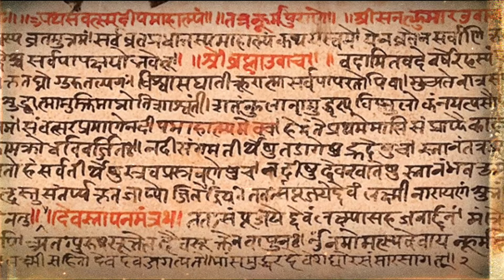The Most Powerful Being In The Universe: Hindu Cosmology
At the heart of spiritual landscape of Hinduism, lies the concept of the Trimurti, the divine trinity comprised of Brahma, Vishnu, and Shiva.

Brahma, the master creator, is revered for his ability to manifest life with but a thought, sculpting mountains, oceans, and galaxies with his divine imagination. Vishnu, the vigilant preserver, stands as the guardian of cosmic balance, his thousand eyes surveying the universe and thousand arms cradling the stars, ensuring order across all realms.

Then there is Shiva, the mighty destroyer, whose power lies in transformation. His gaze alone can reduce mountains to rubble and oceans to mist, yet from this destruction emerges new life and new worlds, perpetuating an eternal cycle of creation and annihilation.

In the midst of this divine splendour, a timeless question lingers: Who among the Trimurti is the most powerful?

Today, we embark on a quest to explore the insights offered by sacred Hindu texts regarding this enigmatic question.

We shall delve into the Shiva Purana, examine the teachings of the Bhagavad Gita, and contemplate the perspectives articulated by Shiva himself, seeking to unravel the mystery of cosmic power and divine authority.

Introduction - 0:00
Shiva Purana's Account - 01:45
Bhagvad Gita's Account - 03:40
Shiva's Contemplation - 05:25
Who is the Mightiest - 07:28